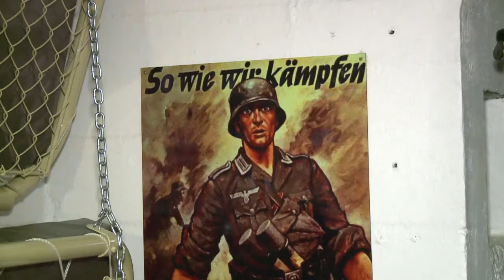Fledermaus-Heer im Nazi-Bunker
Jahrzehnte nach Ende des Zweiten Weltkriegs bevölkert ein friedliches Heer eine ehemalige Bunkeranlage der Wehrmacht im Westen Polens: Die Festung im einst von Adolf Hitler errichteten Ostwall ist Europas größter Schlafplatz für Fledermäuse. Zehntausende der Flattertiere überwintern dort.